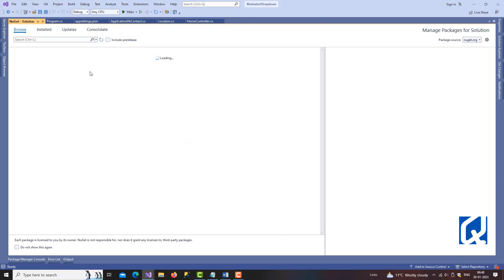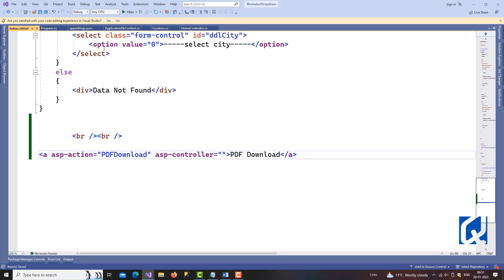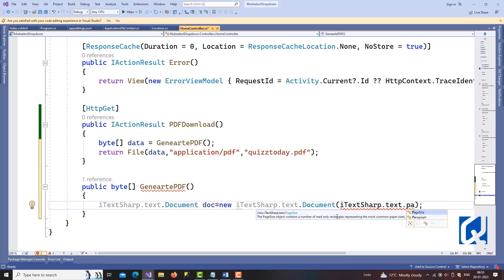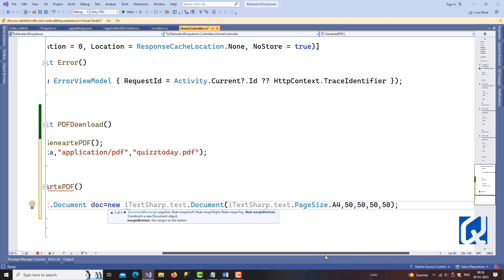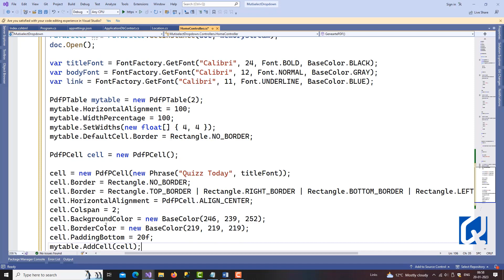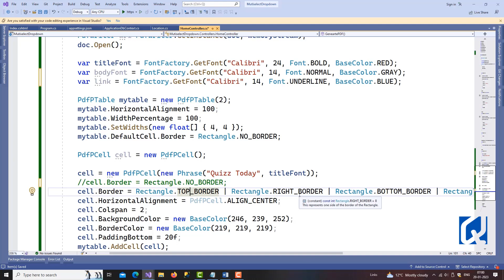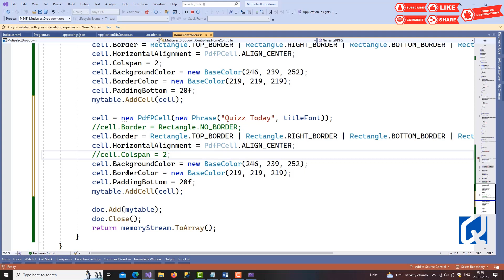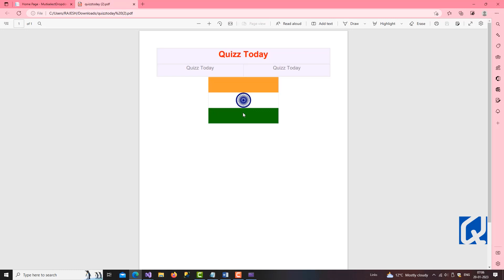21.Generate PDF file using ASP NET Core with c-sharp in Hindi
Generate PDF file using ASP NET Core with c-sharp in Hindi